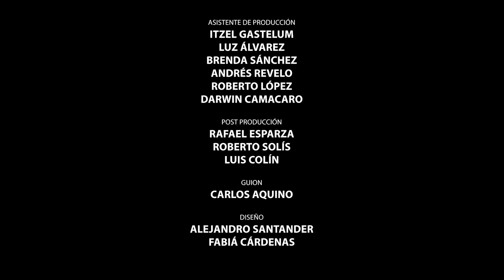Encara2 T01C26- Pedro Sicard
Encara2 T01C26- Pedro Sicard - Actor Cubano-Mexicano @pedrosicard quien nos estará contando sobre sus nuevos proyectos y estaremos conociendo un poco más sobre su vida familiar y artística